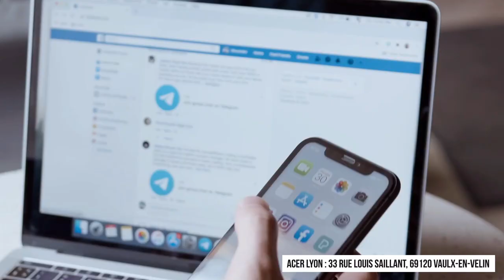Neutraliser l'esprit de séduction ( Partie 3 ) - Pasteur Yvon MOUKETOU